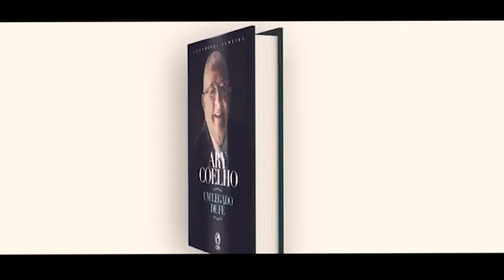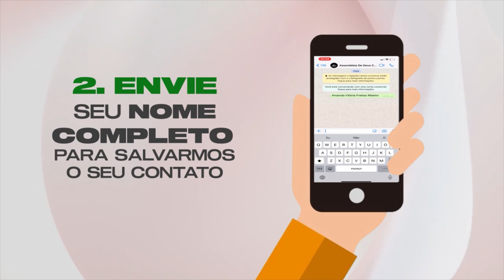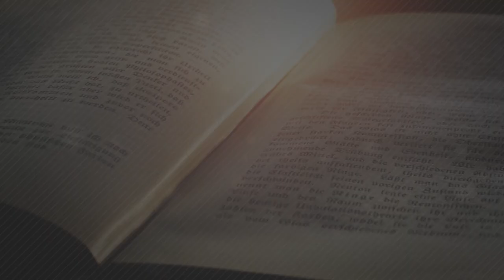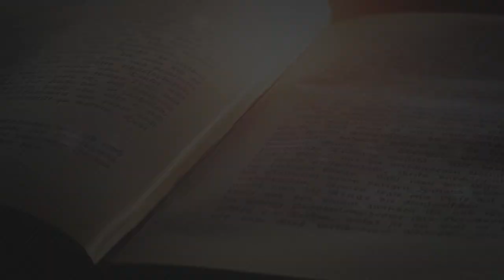Mulher Virtuosa | ENTRE ELAS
Hoje, a mulher precisa se organizar para ter um tempo de qualidade para Deus, para o marido, para os filhos, para os necessitados, para si mesma. Para viver plenamente, ela precisa que sua vida seja vivida no centro da vontade de Deus. E é baseado no texto de Provérbios 31:25 “Reveste-se de força e dignidade; sorri diante do futuro”, no programa de hoje vamos estar recebendo duas convidadas especiais, para falar acerca da MULHER VIRTUOSA. Você precisa assistir e compartilhar com mais uma amiga, está simplesmente incrível!